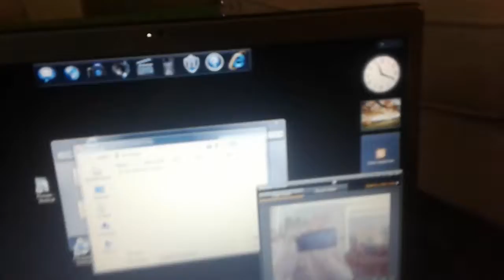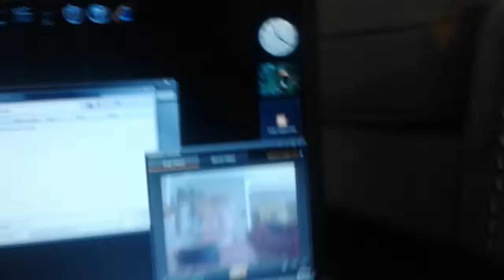"Cccccccccrxzyfbbfhfbcjddjzzj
You can bring that here is getting mildew because of to much rain and hhdzduxfhcbfbc